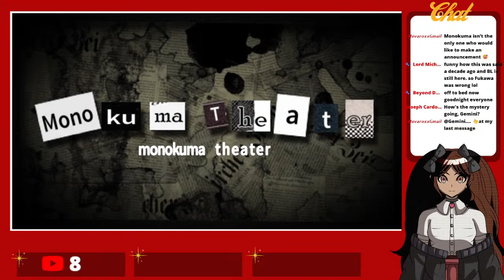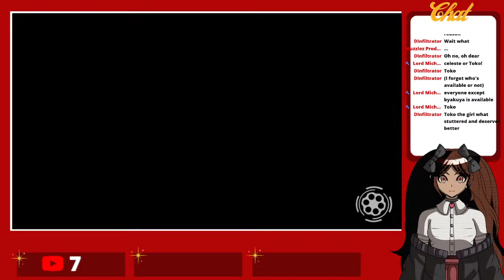LET'S SOLVE THE MYSTERY! LET'S PLAY DANGANRONPA! CASE 2!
Hey Comets! It's me Gemini!
I wanted to take some time this stream to chat and interact with you all! So asking questions and other stuff as well as studying and giving advice :)

Tracklist (Looped):
0:00-3:41 - The Banks of the Sansretour · Piotr Musial, Nie Dotyczy - The Witcher 3: Wild Hunt - Blood and Wine 2016 CD PROJEKT RED
3:42-6:54 - Wind in the Caroberta Woods · Piotr Musial, Nie Dotyczy - The Witcher 3: Wild Hunt - Blood and Wine 2016 CD PROJEKT RED
6:55-8:55 - The Moon over Mount Gorgon · Piotr Musial, Nie Dotyczy - The Witcher 3: Wild Hunt - Blood and Wine 2016 CD PROJEKT RED
8:56-11:26 - The Tree When We Sat Once · Mikolai Stroinski, Nie Dotyczy - The Witcher 3: Wild Hunt
2015 CD PROJEKT RED
11:27-14:08 - The Fields of Ard Skellig (Midnight) · Mikolai Stroinski, Nie Dotyczy - The Witcher 3: Wild Hunt 2015 CD PROJEKT RED
14:09-16:49 - (Rare Track) In the Heart of the Woods - Returning to the Old Ways · Mikolai Stroinski, Nie Dotyczy - The Witcher 3: Wild Hunt 2015 CD PROJEKT RED
16:50-19:58 - A Quiet Corner · Krzysztof Wierzynkiewicz - The Witcher 2: Assassins of Kings (Enhanced Edition) 2012 CD PROJEKT RED
19:59-24:01 - A Nearly Peaceful Place · Krzysztof Wierzynkiewicz - The Witcher 2: Assassins of Kings (Enhanced Edition) 2012 CD PROJEKT RED
24:02-26:23 - Skellige Settlements Exploration (Unreleased Tracks) · Mikolai Stroinski, Nie Dotyczy - The Witcher 3: Wild Hunt 2015 CD PROJEKT RED
26:24-28:48 - The Fields of Ard Skellige · Mikolai Stroinski, Nie Dotyczy - The Witcher 3: Wild Hunt 2015 CD PROJEKT RED